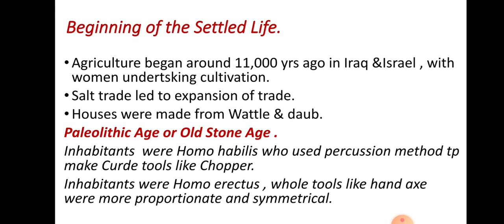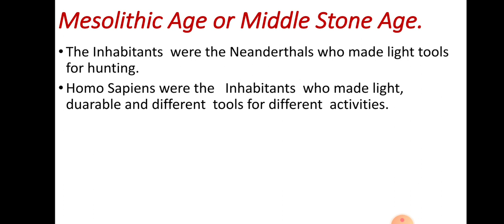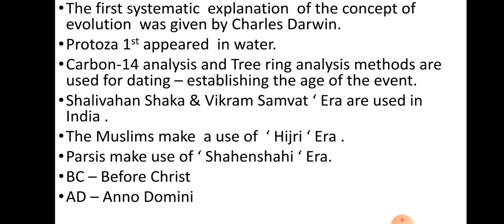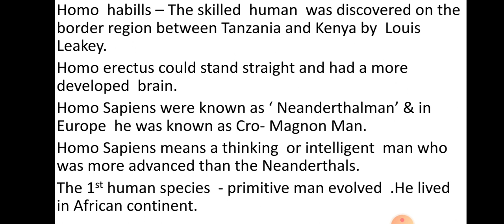MAHA TET 2021 EVS NOTES . NOTES FROM CLASS 5TH EVS BOOK